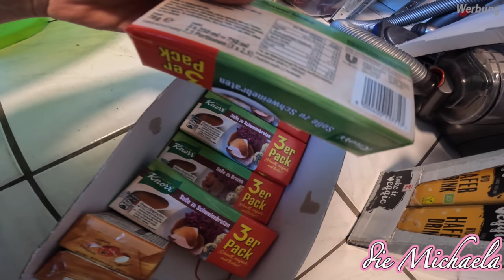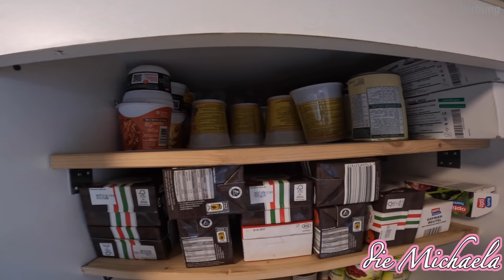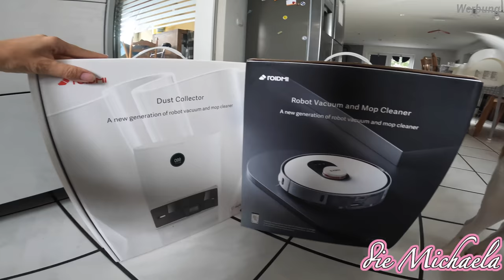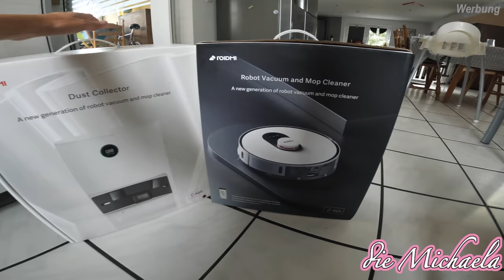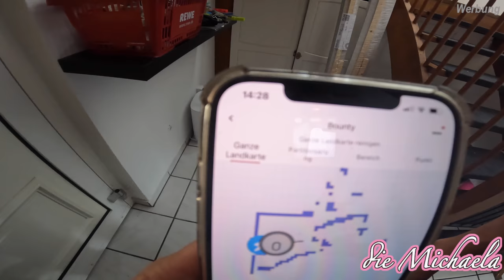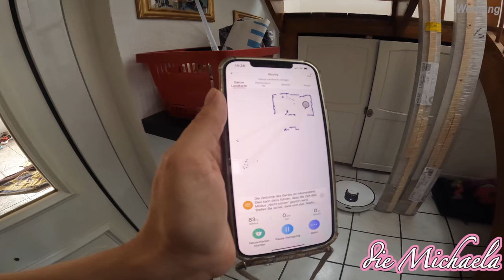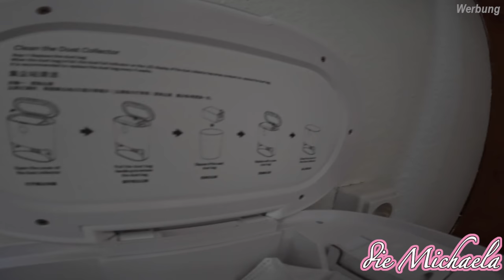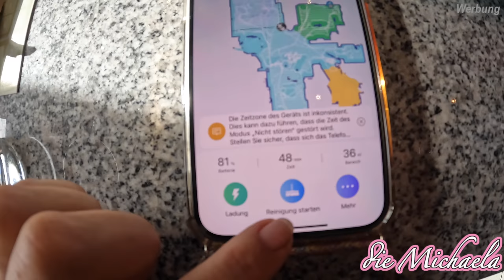XXL Alltag einer Patchwork Familie die auswandert | Saug Wisch Roboter ROIDMI | Daily Vlog